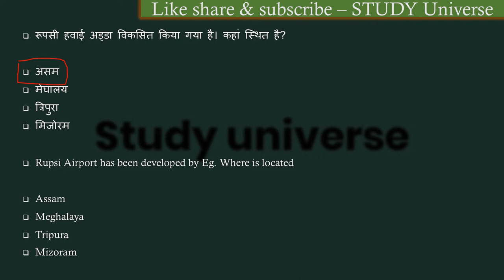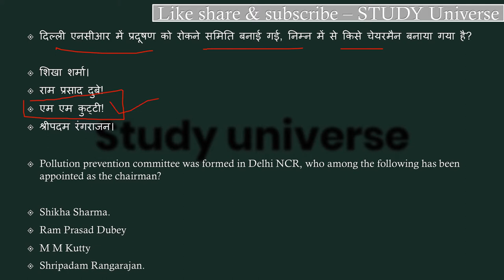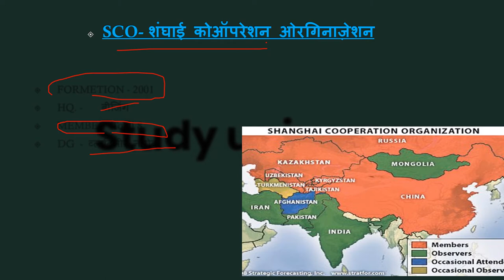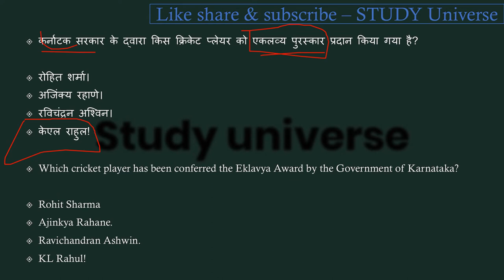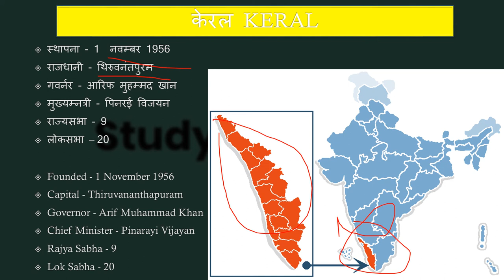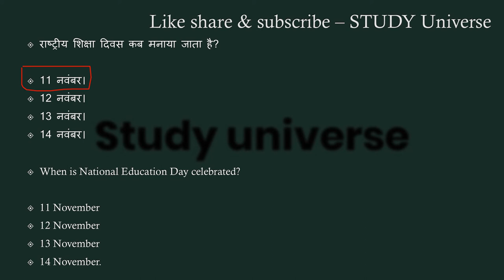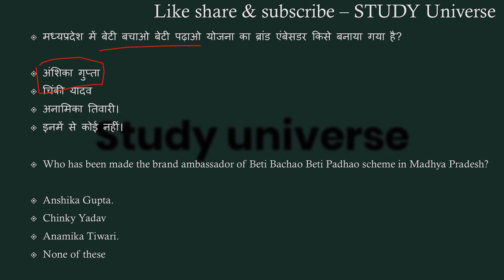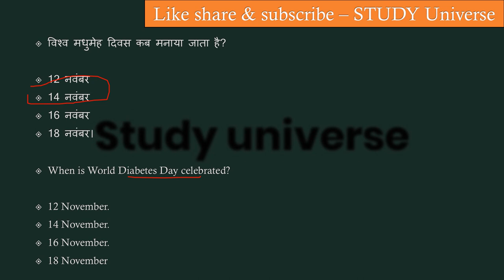11-20 November Madhyapradesh Weekly CurrentAffairs2020 | 1-10 नवंबर मध्यप्रदेश साप्ताहिक करंटअफेयर्स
जितने भी इम्पोर्टेन्ट questions बन सकेंगे सभी आप तक लेकर आये हैं। हमारी एक ओर सीरीज जो से रिलेटेड है बो देखना न भूलें उसमे हम आपको हर जिले के बारे में संपुर्ण जानकारी देंगे। और जितना हो सकेगा आपको हर जिले की छोटी से छोटी बात लेकर आएंगे । साथ ही आपको बता दूं कि मैं रोज GK & GS का एक एपिसोड लेके आते है जिसमे हम मध्यप्रदेश, भारत, साथ ही वर्ल्ड के बारे में रोचक जानकारी आप तक लेके आते है उनसे रिलेटेड फैक्ट्स भी अब तक लाने की कोशिश करते हैं। और वीडियो की बहुत ही ज्यादा शॉर्ट और स्वीट तरीके से पेश करते है ताकि आपका समय ज्यादा न लेते हुए अपनी बात आप तक पहुँचा सकूं। और अपना प्यार मेरे वीडियोस को देते रहिये मेरा सबसे बड़ा उद्देश्य यही है कि जो जानकारी आप तक पहुचे बहुत ही शुद्ध और सटीक हो ताकि आप कंफ्यूज न हो। आप मेरे वीडियोस की मदद से एग्जाम की तैयरी कर सकते हैं। और साथ ही आपके knowledge के लिए बहुत जरूरी है। और MADHYAPRADESH के बारे में कही भी इसी जानकारी किसी भी यूट्यूब चैनल पर नही मिलेगी क्योंकि मैं अपने वीडियोस में बताई जानकारी को रोज ही अपडेट के साथ आपके सामने पेश करता हूं आशा है आपको ये वीडियो पसंद आया होगा आप मेरे चैनल को सब्सक्राइब करें और videos को लाइक शेयर करना न भूलें।। हम आपको डेली करंट अफेयर्स के साथ साथ exams की भी तैयरी कर रहे है आप mp_police_constable_current_affairs_2020, mpcurrentaffairs,currentaffairs2020,mpcurrentaffairs20 20,mpfebruarycurrentaffairs2020,MPSI2020,MPPOLICE2020,SSC,MPGK,DAILYCURRENTAFFARIS,CURRENTAFFAIRS,MPPATWARI,MPSAMVIDA,MP के बारे में सईद पैड सकते ये क्वेश्चन आपके एसएमस के लिए बहुत इम्पोर्टेन्ट हैं।